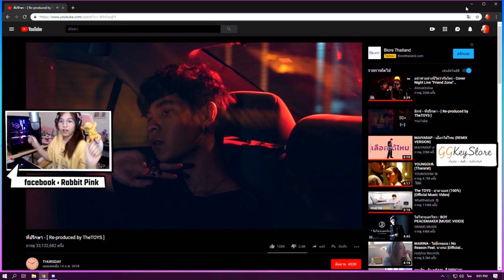[ย้อนหลัง LIVE] ชิลๆกับแก๊งค์ย้วย - Human: Fall Flat #1